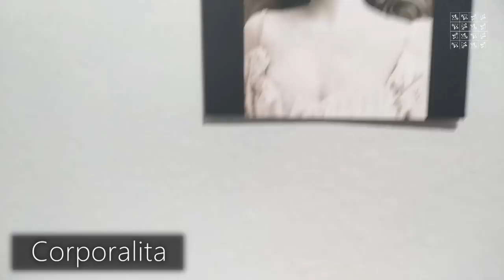7 принципов Леонардо да Винчи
Участники Леонардовских игр ознакомятся с интеллектуальным процессом который поможет им изменить привычные отношения к окружающему арт пространству. Под руководством известных художников будут выполнены множество заданий, которыми увлекался сам Леонардо. Они познакомятся с композиционными схемами Мастера, его эстетикой живописной графики, а также с элементами пластической анатомии и "джокондовским" освещением. Занятия будут сопровождаться исполнением анатомических рисунков Леонардо различными графическими техниками. Живописные штудии цветовых предпочтений Мастера исполним техникой «blade&socks art technologies»